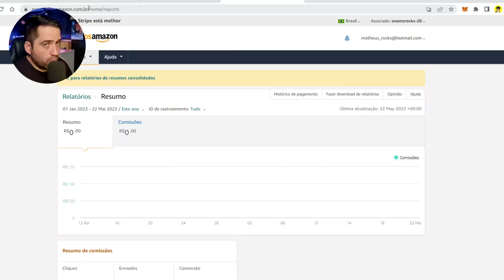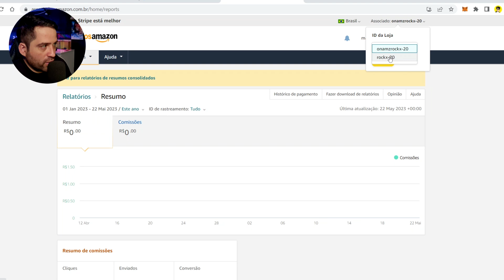Amazon Influencer: Como Ver as Comissões e Relatórios do Programa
Neste vídeo eu trago a dica de Como Ver as Comissões e Relatórios do Programa Amazon Influencer, muitas pessoas tem dúvida de como fica para ver no painel de associados amazon, veja o nosso vídeo sobre o programa de inflluencers da amazon.

Eu fiz um vídeo aqui sobre o programa de influencers da Amazon, e surgiu uma dúvida, Como que fica? É o programa de Associados? Como que fica ali para ver o pagamento? Fica tudo junto ou separado em um canto em outro? Então, hoje eu vou mostrar aqui para vocês como fica para a gente ver o pagamento, ver o nosso relatório separadamente, tanto do programa de influêncers quanto do programa de Associados. Então, vem comigo aqui que eu vou te mostrar. Bom, eu tô aqui na tela do programa de Associados Amazon, e é aqui que a gente vai ver o nosso relatório, Tanto do influencer quanto do associado. E a gente vai ver aqui onde a gente tem o nome associado, a gente ter esse código aqui, e a gente tem aqui o ID da loja. Então, aqui a gente agora ficou com dois, outro do associado, o do influência. Isso aqui, ó, que é maior, acrescentou alguns caracteres aqui antes, e isso aqui é do Associados. E a gente, clicando aqui, a gente pode alternar entre um e outro. E clicando aqui em aplicar, a gente vai ter aqui o relatórios do Associados Amazon. Você vai ter ali a sua própria página na Amazon, onde você pode postar foto e fazer postagem, querer a coleções, é compartilhar ali a sua página da Amazon com as fotos. Ali, marcando alguns produtos, e esse produto, você também ganha comissão igual.

Rendarizando
Opa, eu sou o Matheus,
Neste canal eu ajudo pessoas a ganhar uma renda extra trabalhando em casa.